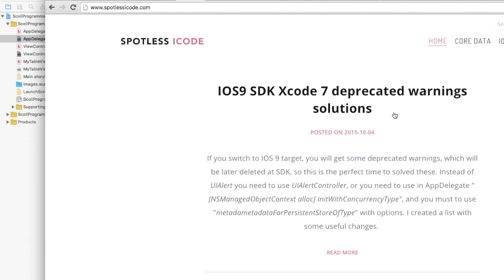IOS9 deprecated warnings solutions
IOS 9,  Xcode 7, deprecated warnings

If you switch to IOS 9 target, you will get some deprecated warnings, which will be later deleted at SDK, so this is the perfect time to solved these. Instead of UIAlert you need to use UIAlertController, or you need to use in AppDelegate "[NSManagedObjectContext alloc] initWithConcurrencyType", and you must to use "metadametadataForPersistentStoreOfType" with options. I created a list with some useful changes.

“You must to know!” Collection - Core Data simple explanations